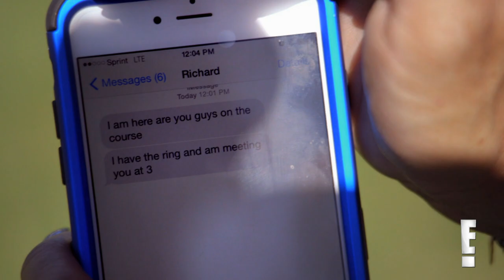Christina Milian Turned Up | Danielle Gets a Sweet Surprise on "Turned Up" | E!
When Christina Milian takes her family golfing, her skills on the course aren't the only surprise! Watch Danielle's shocking moment on "Turned Up."